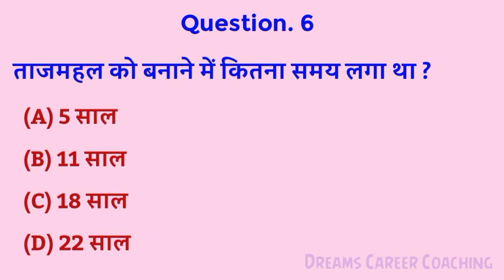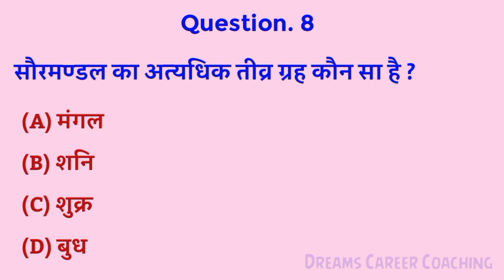Tajmahal Gk question in hindi || Tajmahal ko banane me kitne saal Lage || सामान्य ज्ञान प्रश्नोत्तर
Here you will find videos related to general knowledge questions and answers, which are asked in all types of competitive exams like SSC, UPSC, Railway, Bank, UP Police, Delhi Police, Army, etc